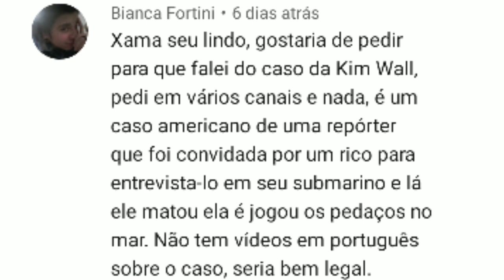Caso Kim Wall - A entrevista mortal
Kim Wall foi uma jornalista Sueca que após entrar no Submarino UC3 Nautilus do inventor Peter Medsen, nunca mais foi vista com vida, o caso aconteceu em 2017 e é bastante chocante.

Detalhes técnicos:
Câmera: Moto G6 play
Microfone: J5 prime
Editor de áudio: Lexis áudio
Gravador de áudio: ASR
Editor de vídeo: Kinemaster Pro

Inscritos na publicação do vídeo: 2.012

00:00 : Bem vindo(a)
00:05 : SE INSCREVA E DEIXA O LIKE